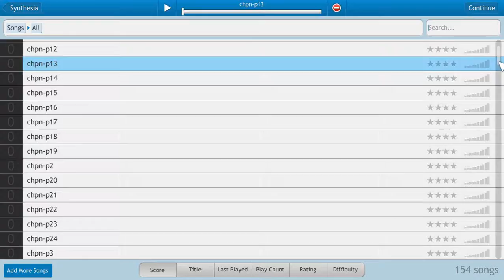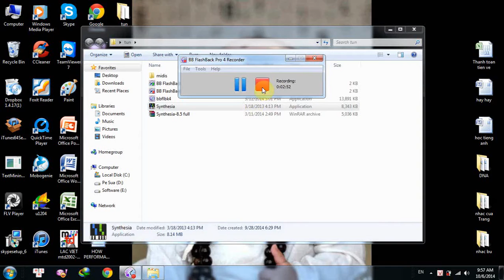Ballade Pour Adeline - Richard Clayderman Latest Version- Piano Tutorial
Học piano tại nhà chỉ với 83k/tháng, đăng kí ngay tại - Piano Sheet Download
- Group chia sẽ sheet, video, kiến thức, hỏi đáp về piano
- Đăng kí học nhạc, mua nhạc cụ, piano sheet (piano, guitar, ukulele v.v..) tại hoặc trên fanpage
- Địa chỉ 1: 71C Nguyễn Văn Lạc, phường 19, Bình Thạnh.
- Địa chỉ 2:- R4-22, 44 đường số 2, Hưng Gia 5, phường Tân Phong, quận 7.